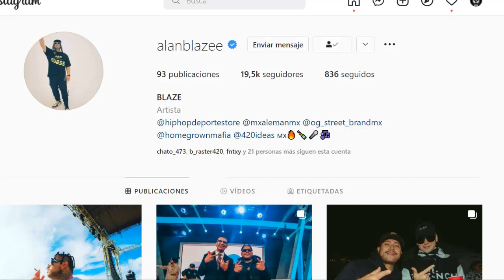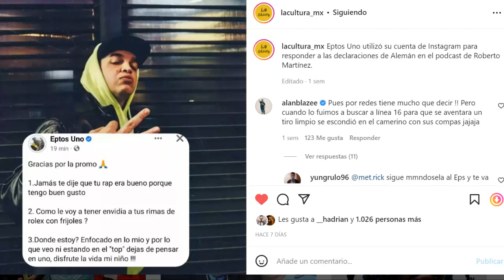Aleman Y Alan Blaze Buscaron A Eptos Uno Para Un "TIR0" y Se ESCONDIO De Ellos!